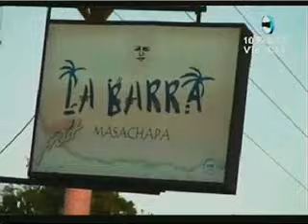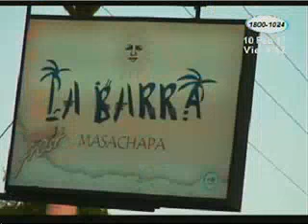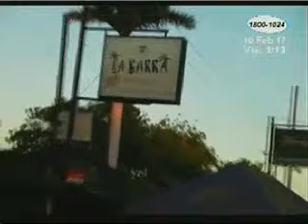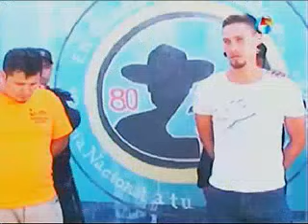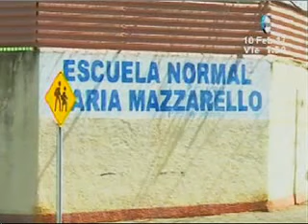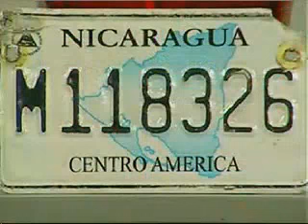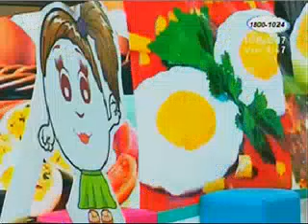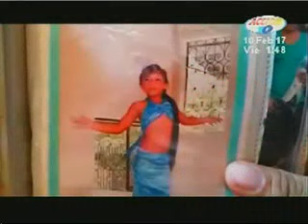Acción 10 Mediodía: Programa 10 de febrero 2017